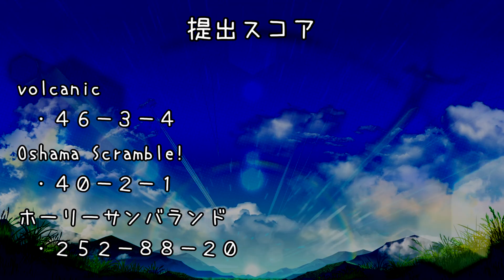【チュウニズム】軽率にWEで限界バトルシリーズ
より下品なほうが勝つ

提出スコアを乗っけている暇がないのなら
最初にぶん投げればいいじゃない
そんな軽いノリでスコアタを行っていました
今回はそういう争いが多いのでギャグマッチ枠ではありません
みんなでおててつないで地獄へいきましょう

volcanicが微妙に音しんでるのはvolcanicのせいです
嘘ですボクのイヤホンがしんでたからです

やった曲
・volcanic
・Oshama Scramble!
・《偏愛》 ～ Shattered Memories
・(ホーリーサンバランド)

スコアタ概要は某所で以下から
・sm40541041

使用したの
・東北きりたん:im10696341
・夏色花梨:im11123704
・小春六花:im11143721
・花隈千冬:im11047388